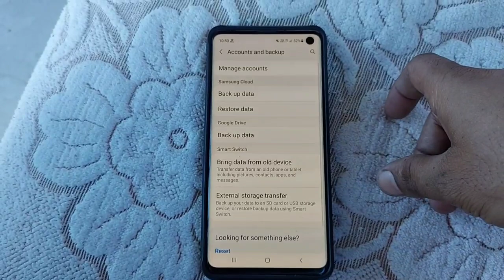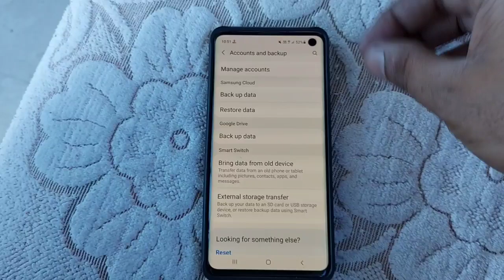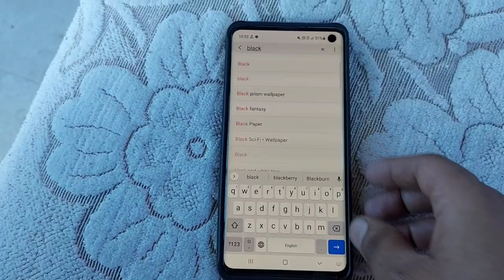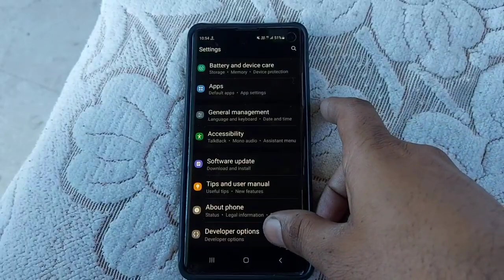5+ Blacky Hidden Trick || 5 Days Battery Backup || 100% Working Genuine Trick || All Galaxy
5+ Blacky Hidden Trick || 5 Days Battery Backup || 100% Working Genuine Trick || All Galaxy